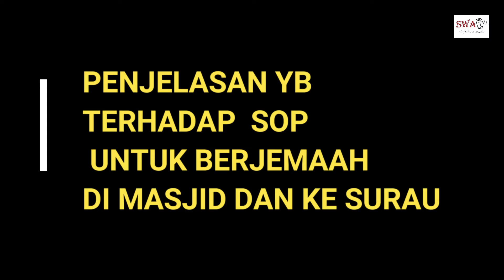YB MOHD ZAWAWI MUGHNI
NASIHAT YG KEPADA SELURUH PENDUDUK SERI ANDALAS DAN SEWAKTU DENGANNYA